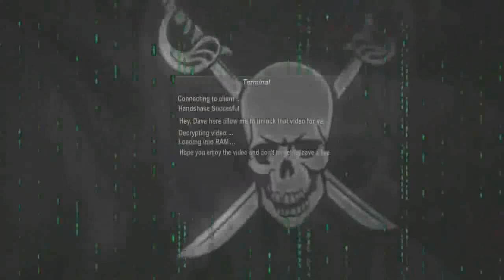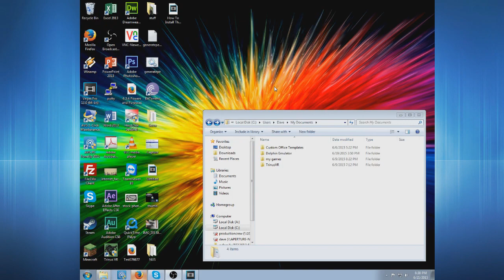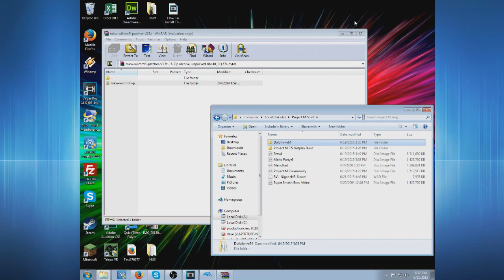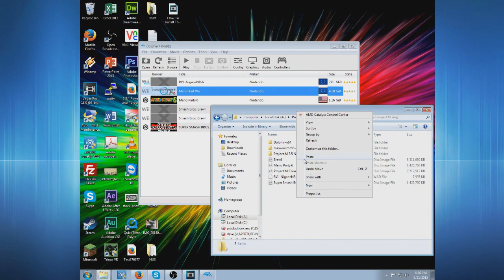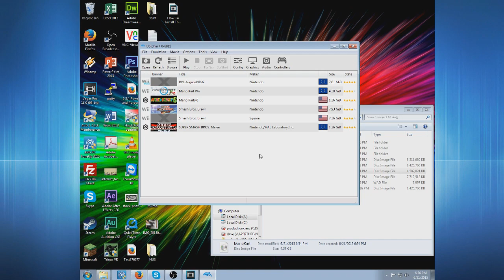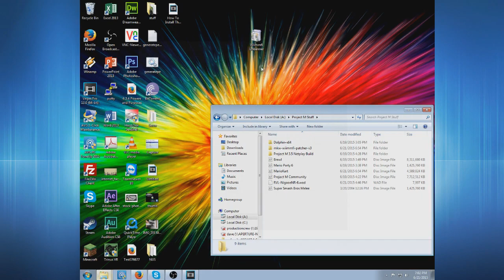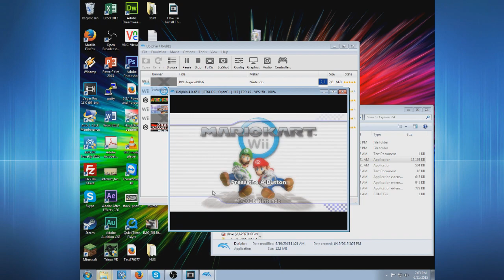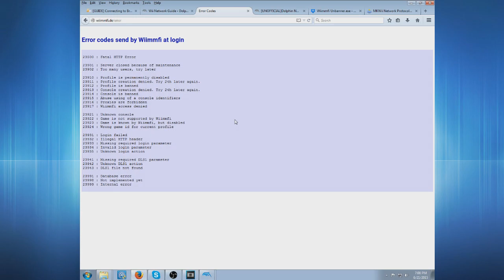How To Play Wii Games Online Using Wiimmfi And Dolphin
A video on how to setup Wiimmfi. Note I did this with Mario kart but it can be done with other games. **To everyone you can skip the step requiring nus downloader sorry.**
Links Used In Video:

Music In The Video:
Cipher and Funkorama